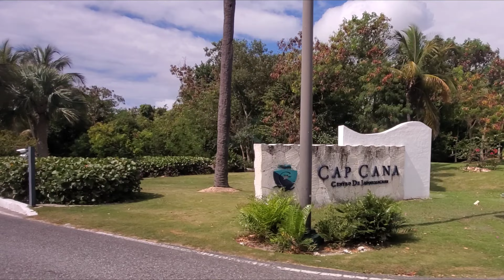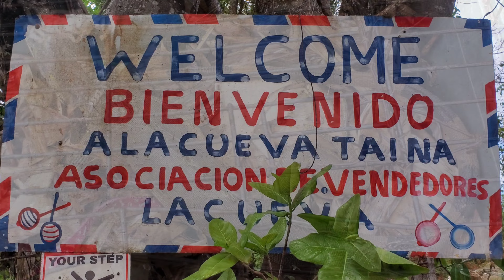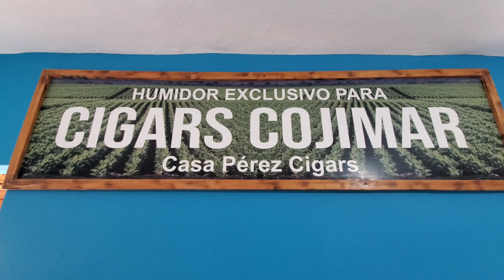RANCZO ROYAL oraz CAP CANA - kolejny dzień na DOMINIKANIE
W tym odcinku zwiedzam plaże juanilio jedną z najpiękniejszych plaży na Dominikanie ,a także przejeżdżam przez najbogatszą dzielnice Cap Cana. W dalszej części zwiedzam lokalną produkcje ręcznie zwijanych cygar Ranczo Royal .

Song: Summer Martin - With You